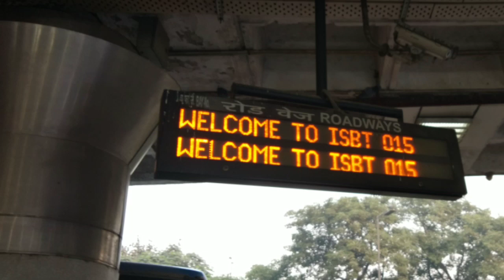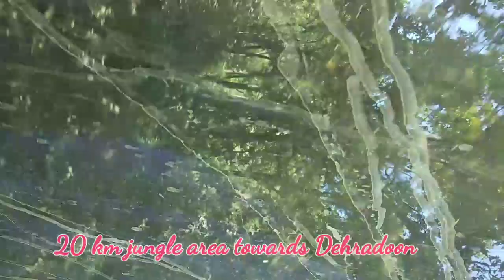Delhi to dehradoon travel || by volvo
In this video you will get the details of travel from delhi to dehradoon, you will see beautiful nature view.